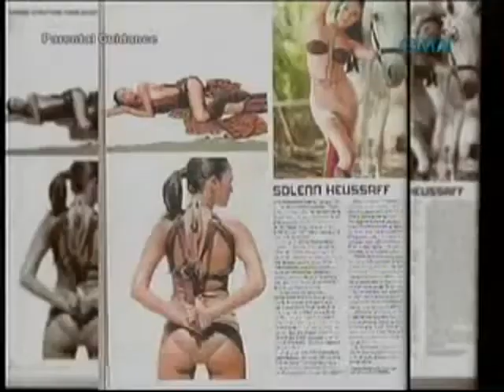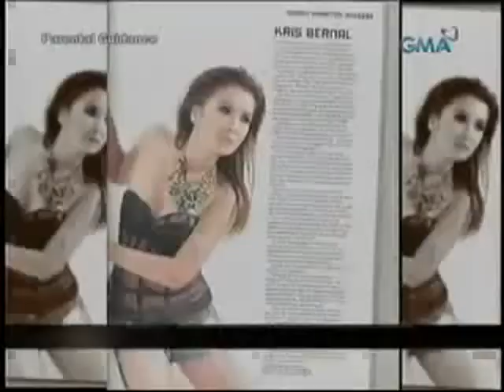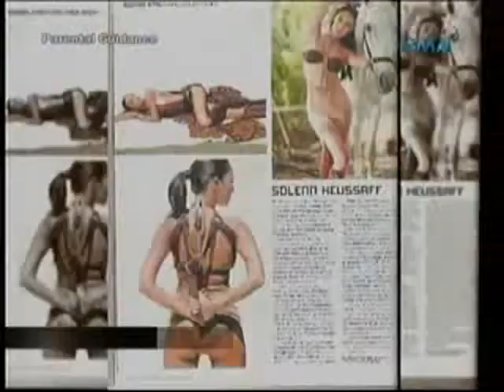Bela Padilla Showbiz Central 080711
Bela Padilla on Showbiz Central: Bela Padilla, John Sweet Lapus, Jillian Ward & Dingdong Dantes iilan sa mga Kapuso Stars na pasok sa listahan ng Yes! Magazine 100 Most Beautiful Stars 2011!

Credit to Bianca Ramirez